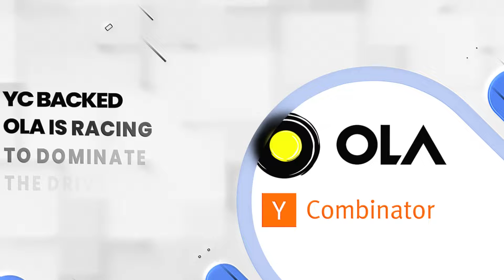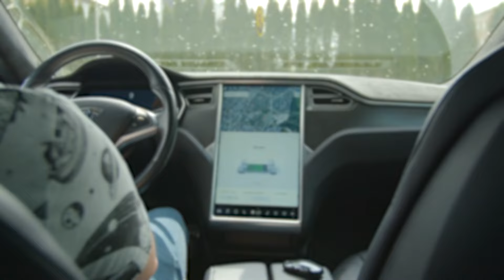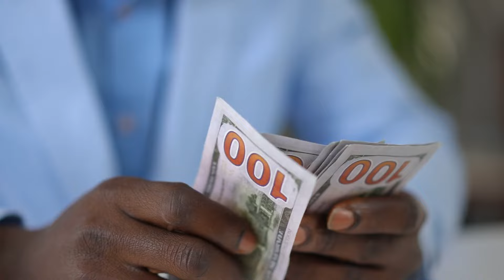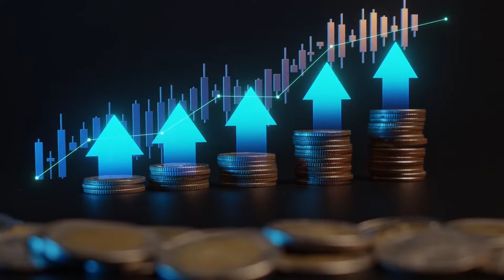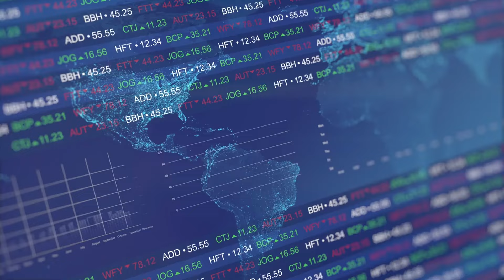The Future is Driverless: Tesla, Uber, and YC Backed Ola’s Journey in the $100 Billion AI Race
Find out how Tesla, Waymo, Uber, and Ola are advancing autonomous vehicles using AI and sensors to tackle traffic and safety challenges. While Uber refines its AI tech, Ola, backed by Y Combinator, is emerging as a leader in AI-driven, driverless mobility.

Tesla, Uber, and Ola are also making significant investments in autonomous driving, working with tech giants like Microsoft, Toyota, and Volvo. In this video, we’ll explore how Uber’s Advanced Technologies Group and Ola’s AI-driven initiatives are shaping the future of ride-sharing and urban mobility. From reducing human error in driving to transforming traffic patterns and urban spaces, the potential impact is massive.

In this video, you’ll discover:

How are Uber and Ola investing billions in self-driving technology?
What billion-dollar opportunities will driverless tech create in jobs and savings?
How can autonomous vehicles reshape cities and cut congestion by up to 30%?
How will autonomous cars unlock new urban possibilities and transform cityscapes?

Stay with us to learn how the driverless revolution will impact both the economy and our everyday lives.

About Us

Learn more about us at exitfund.com